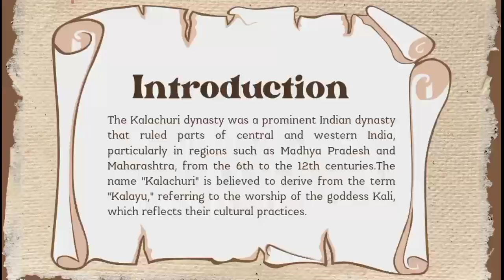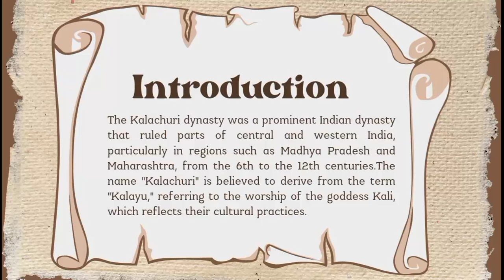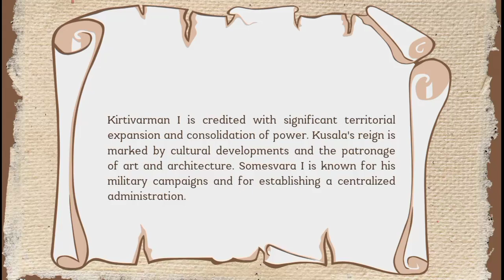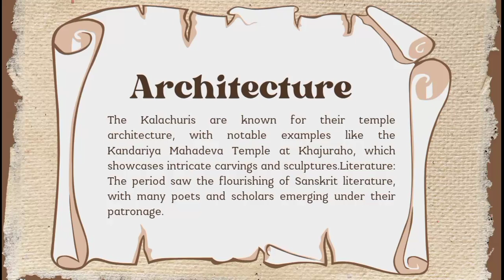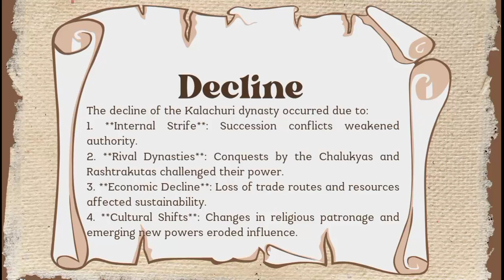Kalachuri Dynasty in early medieval Indian history | ancient history of India | history by Nikhil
kalachuri Dynasty in Indian history